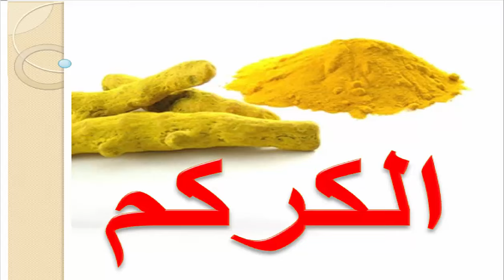الكركم او الخرقوم Curcuma نعمة من الله على الفقراء تعرف على فوائده ( جمال الصقلي)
الكركم مضادا قويا للأكسدة وللفيروسات وللالتهابات وللسرطان ويتمتع بخصائص خافضة للكولسترول, يستعمل الكركم كلبخة للجلد وتفيد في الكدمات والورم، يمنع المغص وطارد للأرياح وينظم العادة الشهرية,الكركم نعمة من الله على الفقراء فهو علاج القرحة ,
ولا تنسى وضع إعجاب أو مشاركة للفيديو حتى يصل لأكبر عدد من الناس.( جمال الصقلي),فوائد الكركم للبشرة وللشعر شئ مدهش ورائع,